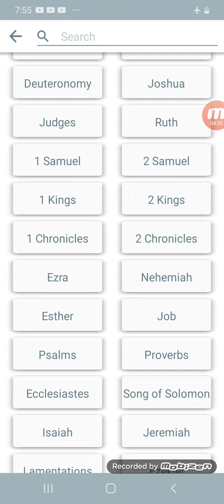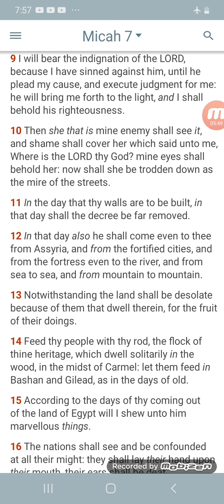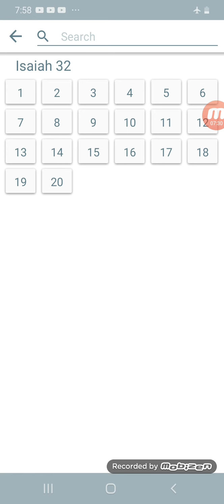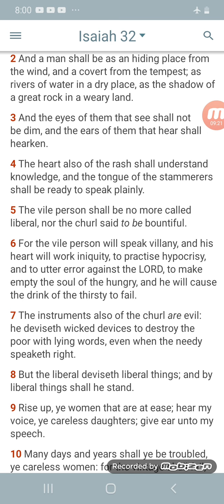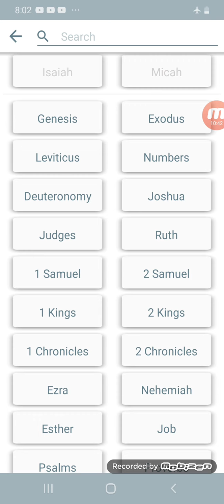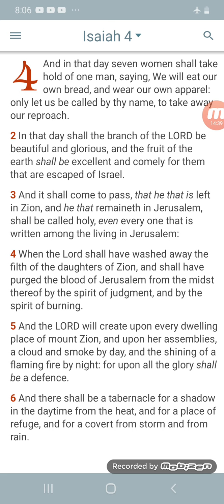A Man of Yahawah Bahasham Yahawashi Shall be a hiding place "